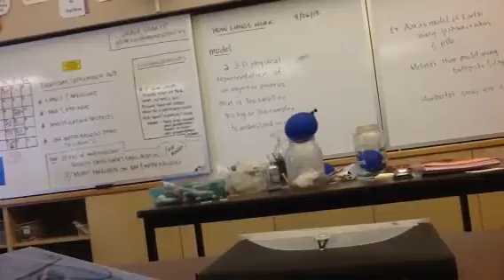Jar and Water Balloon Demo